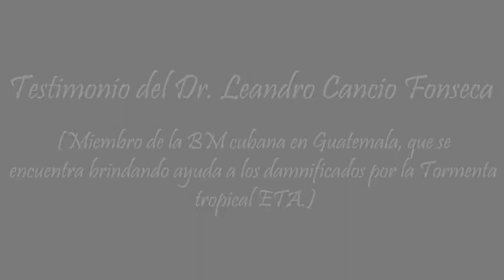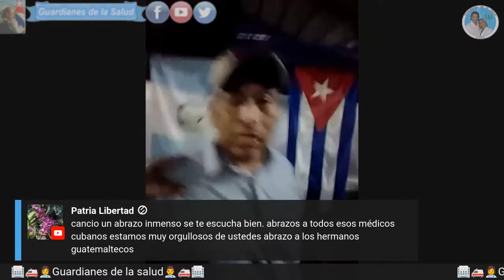La Brigada médica de Guatemala no fallará...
Esta transmisión se realiza por Cortesía de los Drs Naila Ayrado y Ernesto Cordoví, en ella se pone en alto el nombre del sistema de salud cubana y de sus políticas sociales.